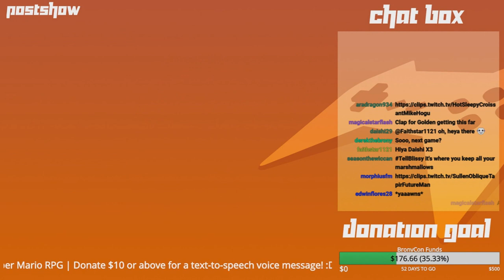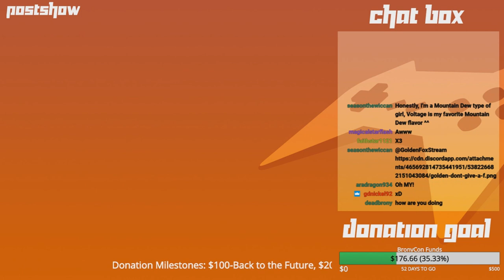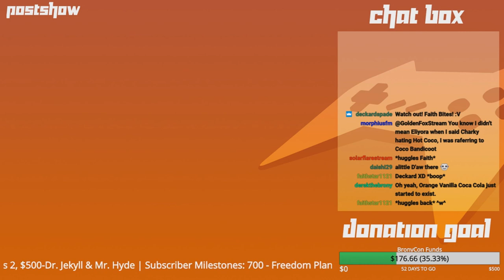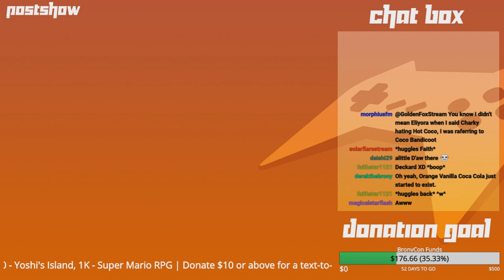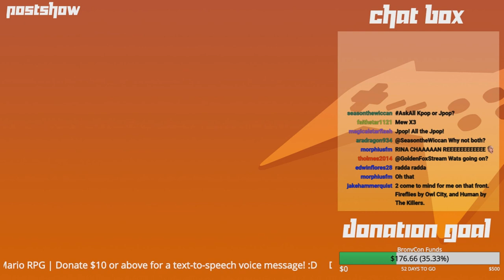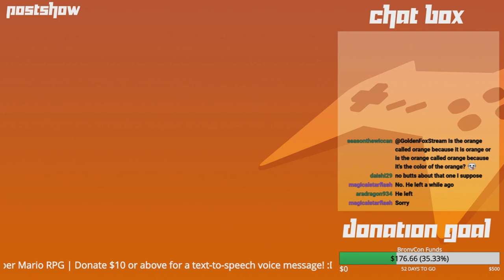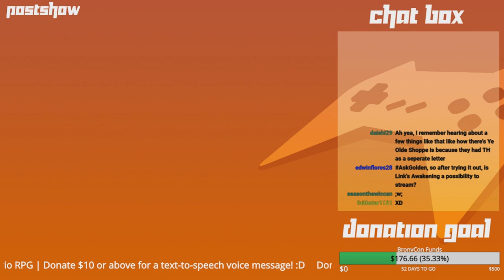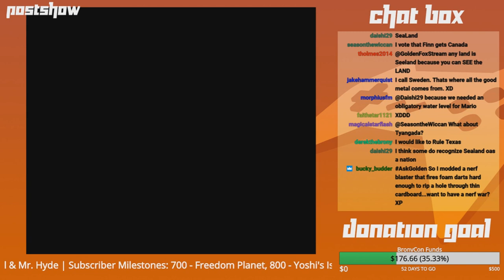GoldenFox Plays - Postshow 3/8/2019